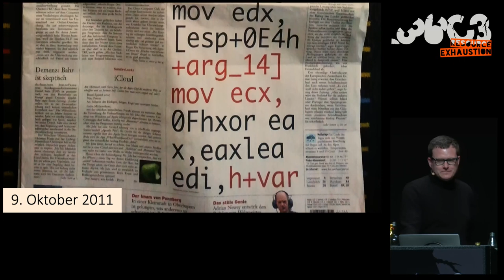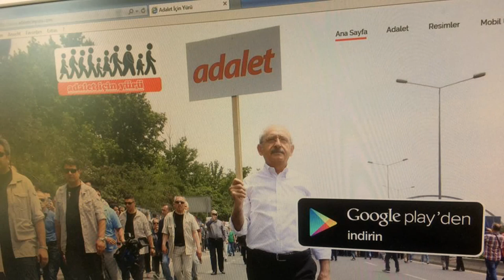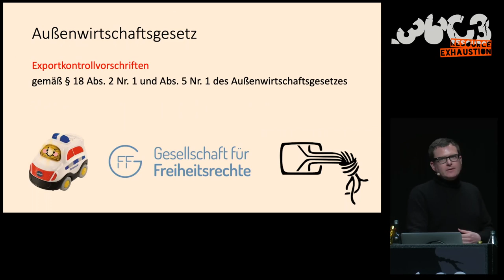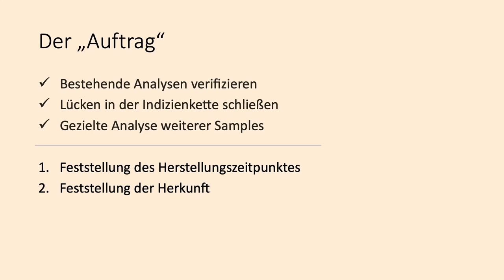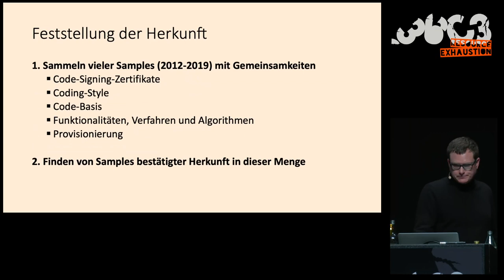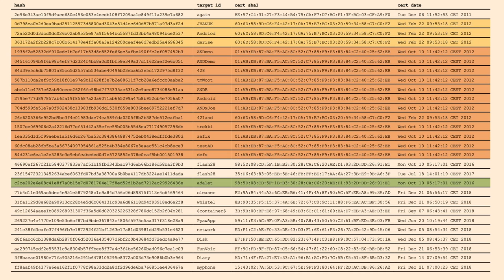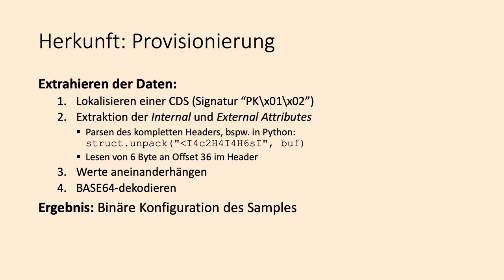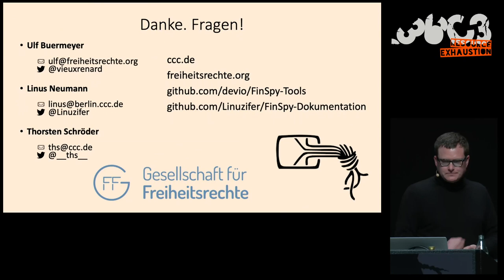36C3 - Finfisher verklagen - english translation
Rechtsbrüche beim Export von Überwachungssoftware

Die GFF hat gemeinsam mit Reporter ohne Grenzen (ROG), dem European Center for Constitutional and Human Rights (ECCHR) und netzpolitik.org Strafanzeige gegen die Geschäftsführer der Unternehmen FinFisher GmbH, FinFisher Labs GmbH und Elaman GmbH erstattet.

Es liegen dringende Anhaltspunkte dafür vor, dass das Münchener Firmenkonglomerat die Spionagesoftware FinSpy ohne Genehmigung der Bundesregierung an die türkische Regierung verkauft und so zur Überwachung von Oppositionellen und Journalist*innen in der Türkei beigetragen hat.

Thorsten Schröder Ulf Buermeyer